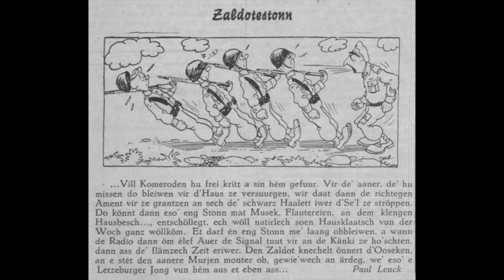Indicatif de l'Heure du Soldat (Radio-Luxembourg)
Signature tune of the radio programme "Heure du Soldat" (Sodier's Hour).

Sources:
Audio: Archives of the CNA. Excerpt from the radio programme "De Micro war dobäi", aired on April 24th 1980, presented by R. Tholl.
Image: LEUCK Paul, Zaldotestonn; in: d'Letzeburger Land n° 2 (1955), p. 8.